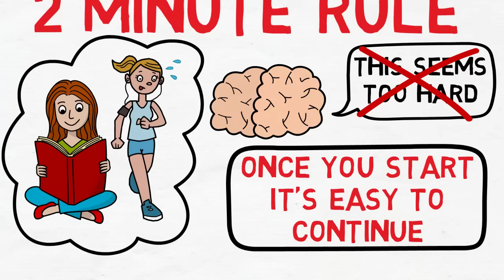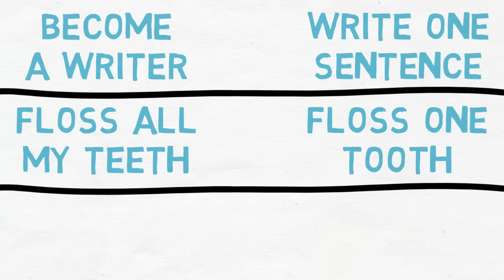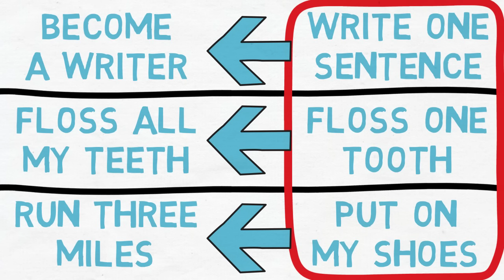Break Your Mental Resistance With The 2 Minute Rule (animated)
Why is it so hard to follow up on our new habits?
One of the reasons is that the habit we're trying to form can seem a little overwhelming, so we have this mental resistance.

In the beginning, when we're super motivated it's much easier to do something. For example; going to the gym for 1 hour doesn't seem that hard, because the initial motivation is a powerful driving force.
But when we're motivated it's also easy to impose some super high expectations on ourselves.

We think: "Ok, so I went to the gym for 1 hour the first few days. From now on I'll to go to the gym for 1 full hour every single day."
But once that initial motivation fades away after a few days, there is now nothing that's driving us forward, and we haven't really formed a habit yet.

That's why when we're unmotivated, we'll probably just skip gym altogether, as dedicating a whole hour to it seems daunting.
So instead of relying on motivation to push us forward, we should focus on making our new habit, an actual habit.

Let me explain what I mean, by introducing you to the 2 minute rule.

Want to learn more about The 2 Minute Rule and habits in general?
Then check out James Clear's book, "Atomic Habits". It's where I found out about The 2 Minute Rule.